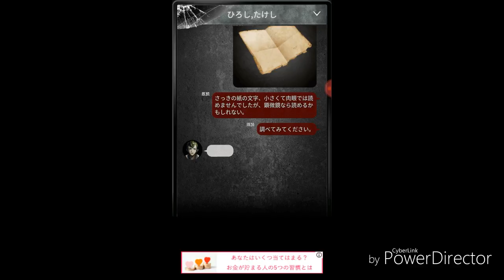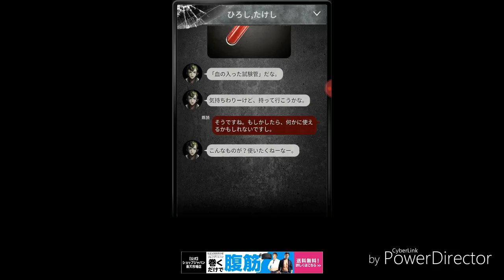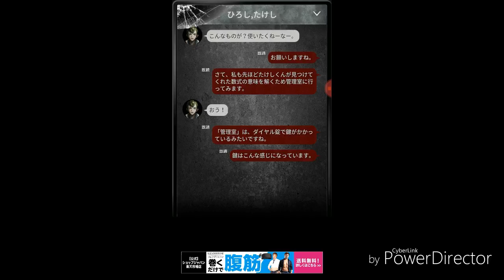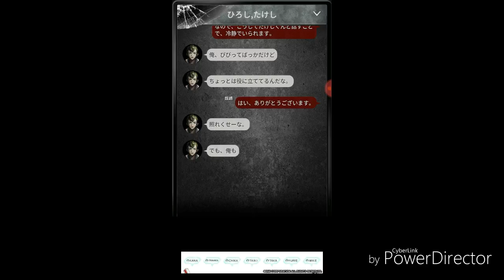ガチ怖２回目❗オレの実力みせたるわ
今日の最後の動画です最後までゆっくりどうぞ